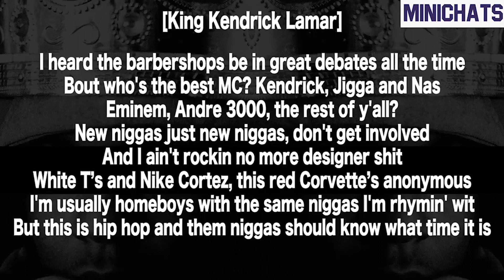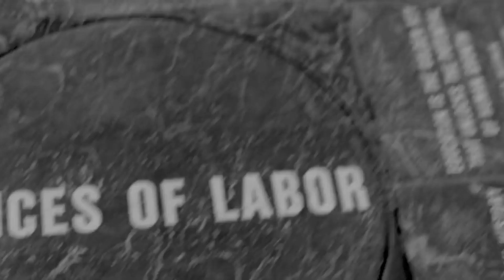Big Sean vs Kendrick Lamar Subliminal War Minichats *Re-Upload*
Big Sean and Kendrick''s denied back & forth with one another before Sean called a truce on his latest album (Detroit 2).

Royalty©, An independent clothing line.
@royalty__london - Instagram